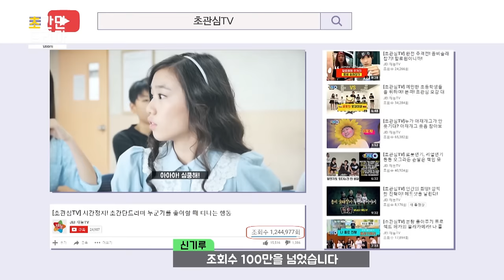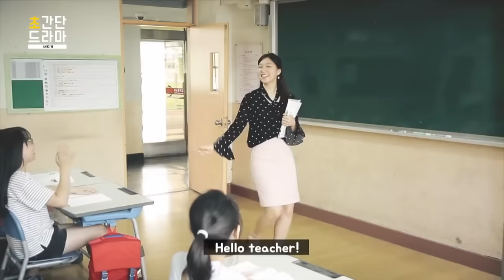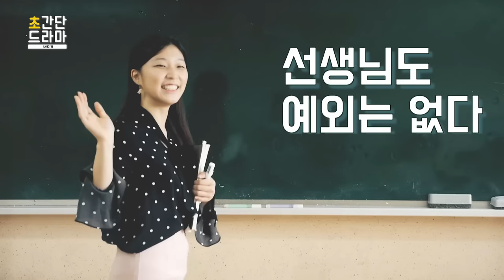[드라마NG] 초간단 드라마 백만뷰 돌파 기념 초간단 뒷이야기!! 그리고 2편에 대하여!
초관심 멤버들은 멋진 레드카펫 워킹과 NG 장면, 촬영 뒷이야기가 숨어 있는 초간단 뒷이야기~
그리고 내일!! 초간단 드라마 2편이 나온다능!